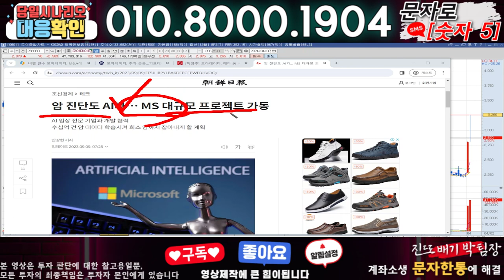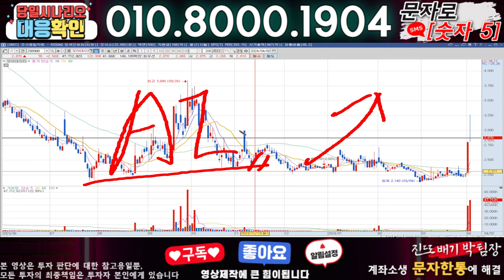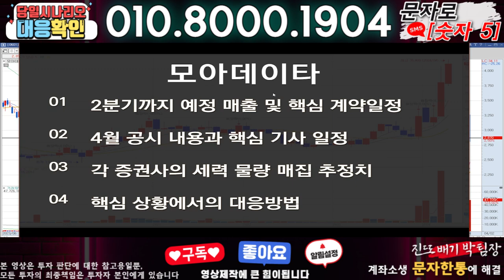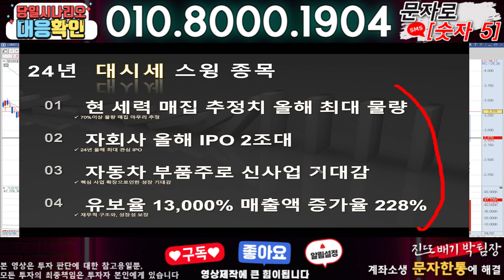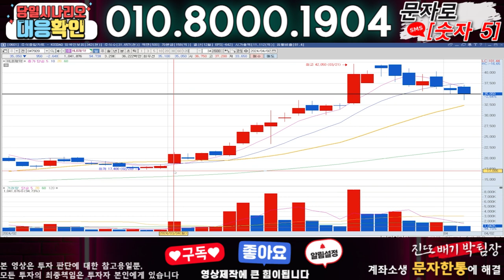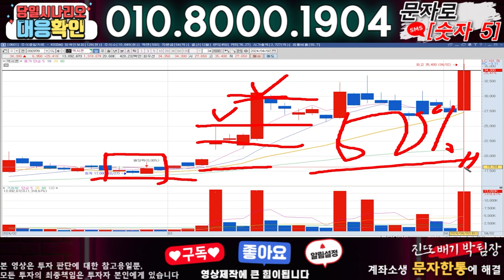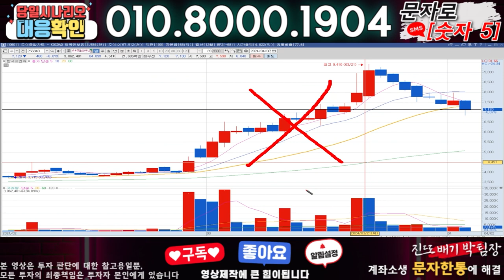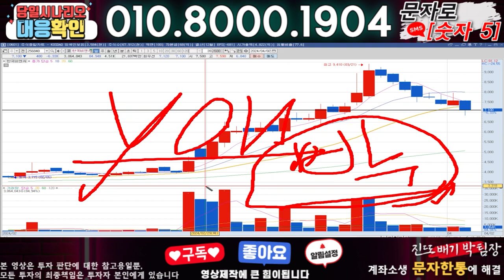모아데이타 ) 3분전 기습속보-공식입장발표!! 무슨일인가?